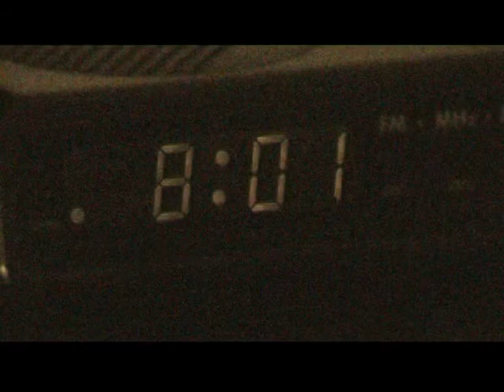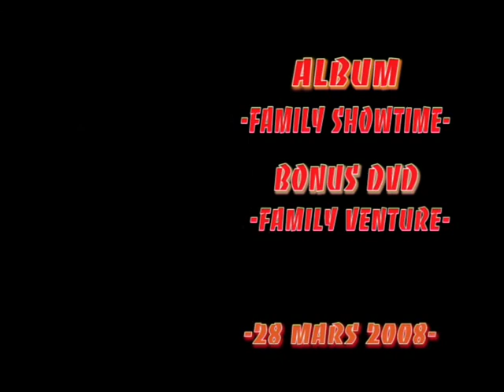phonetic order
phonetic order nouvel album FAMILY SHOWTIME , sortie le 28 Mars et dans les bacs le 16 juin